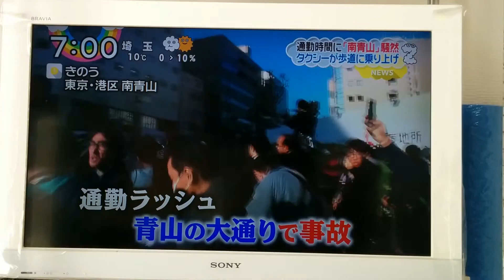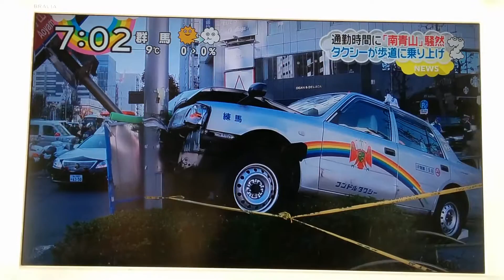危ない！暴走事故！南青山高齢タクシードライバーによる事